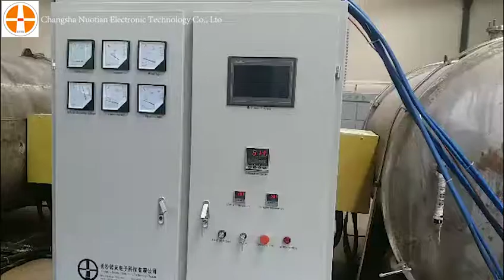High temperature vacuum heat treatment furnace